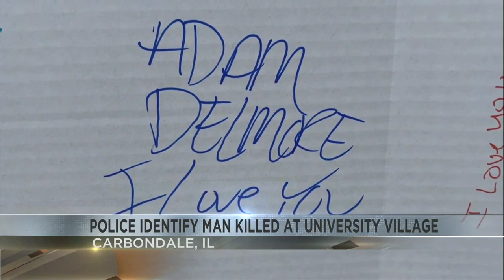Man charged with murder in deadly shooting in Carbondale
Jackson County State’s Attorney Joseph Cervantez tells us he filed first degree murder charges on Keon Foulks on Monday in relation to the death of Robert Delmore, Jr.